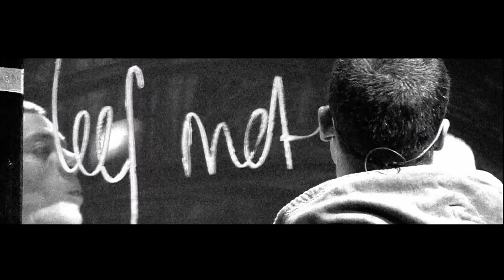The Bodyguard | muscial trailer | kaartjes.nl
Op kaartjes.nl vind je een overzicht van allerlei uitjes in Nederland, en dat is wel zo makkelijk. Of je nu kaartjes zoekt voor een concert of film, of liever naar het museum of theater gaat, op kaartjes.nl heb je alle tickets binnen handbereik.

De musical 'The Bodyguard', gebaseerd op de succesfilm met Whitney Houston en Kevin Costner, brengt het wereldberoemde verhaal vol romantiek en glamour naar het Beatrix Theater Utrecht. Met alle onweerstaanbare hits van Whitney Houston, waaronder natuurlijk haar allergrootste hit: 'I Will Always Love You', en een vernieuwd, spectaculair LED-decor.

Bron: Stage Entertainment